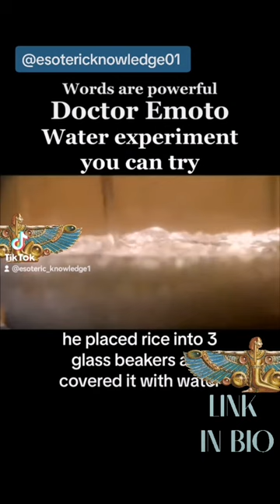Water Experiment😳 Words are Powerful (Doctor Emoto) .